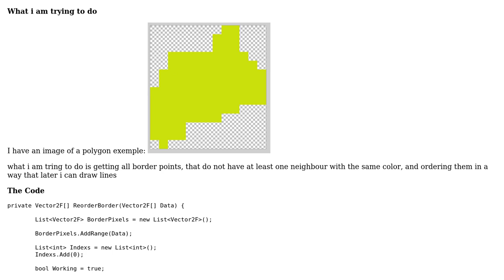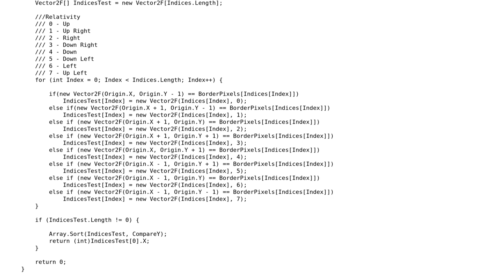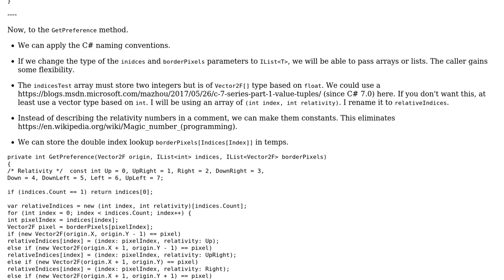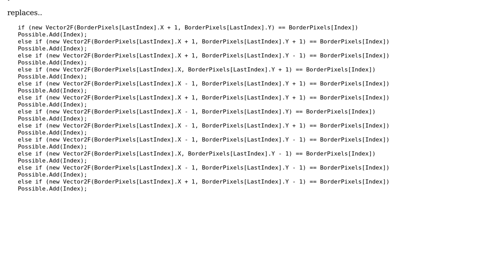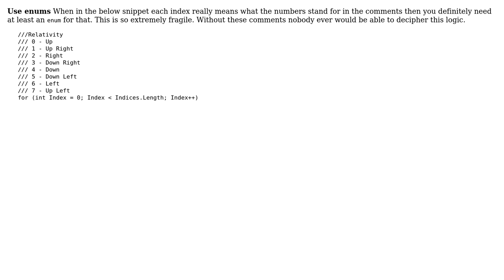Code Review: Ordering 2D Border Points (3 Solutions!!)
Code Review: Ordering 2D Border Points

With thanks & praise to God, and with thanks to the many people who have made this project possible! | Content (except music & images) licensed under CC BY-SA | Music | Images & others | With thanks to user t3chb0t user Olivier Jacot-Descombes user dfhwze user Bot Wade and the Stack Exchange Network Trademarks are property of their respective owners. You are responsible for your own actions.